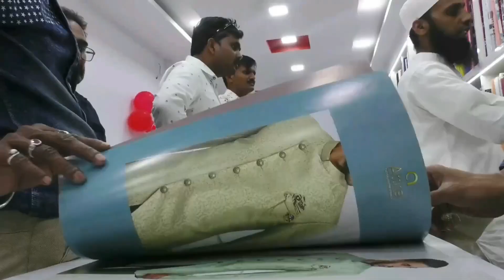Malegaon ke liye 500 carod Rupayon ki manzuri ( Dada Ji Bhuse ) | Malegaon News | Aaj Ki News